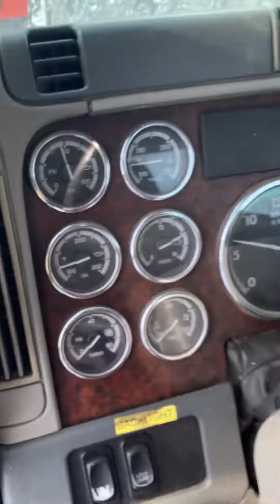Lot #1816 - Freightliner Colombia Con 2007